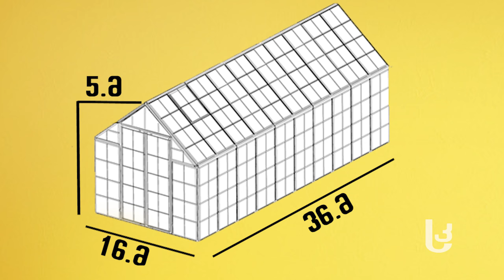მეურნე: როგორ მოვაწყოთ ბოსტნეულის სათბური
როგორ მოვაწყოთ სათბური ისე, რომ წლების განმავლობაში არ დაიშალოს; რა ტიპის მასალა გამოვიყენოთ და როგორ განვსაზღვროთ კონსტრუქციის პარამეტრები – სასარგებლო რჩევებს ფერმერი გიორგი ზედგინიძე გაგაცნობთ.